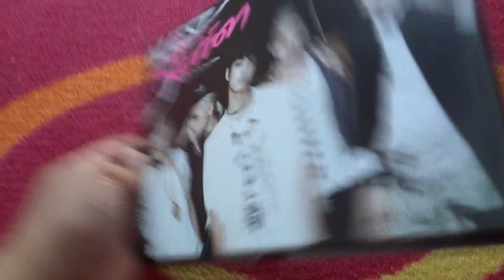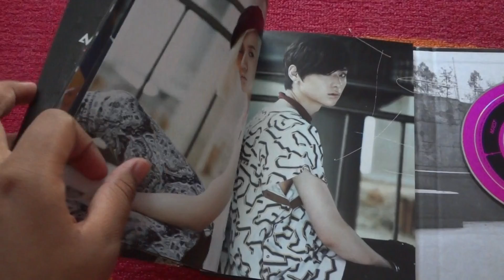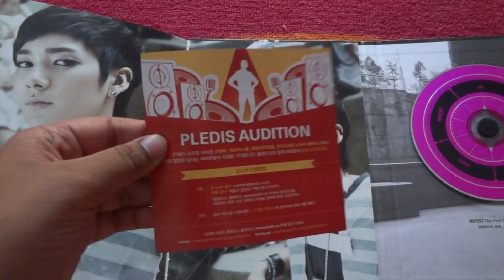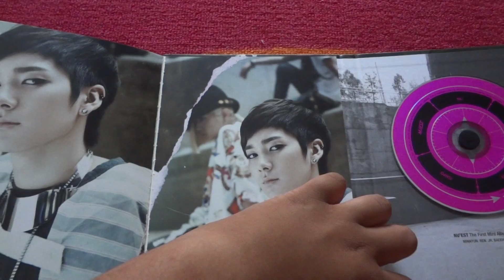NU`EST - Mini Album Vol.1 [Action] Unboxing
I recieved this cd today, I love how they kept the cd design the same as Face.